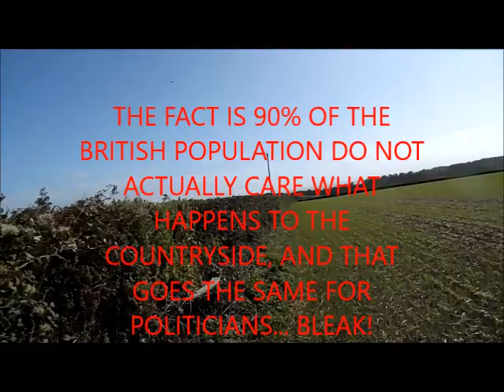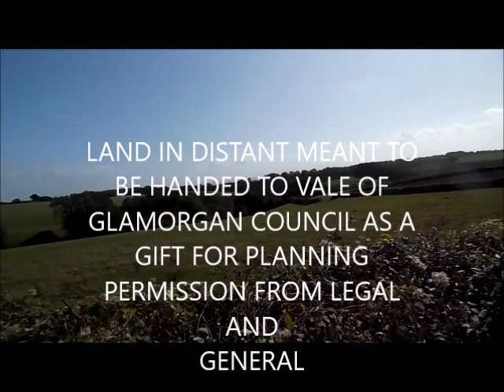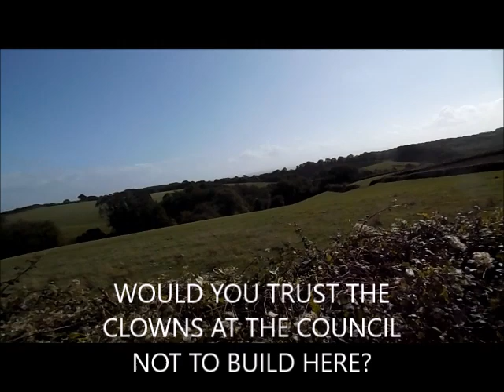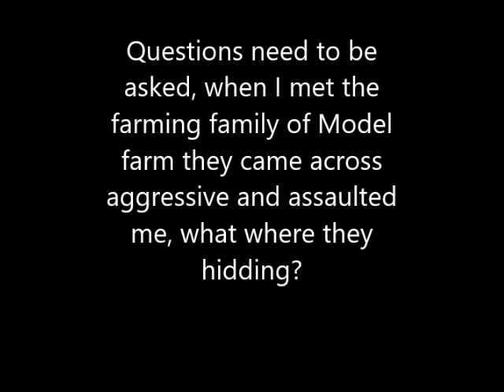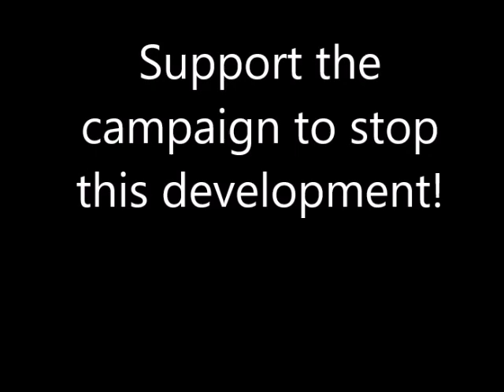MODEL FARM The death of Rhoose! Porthkerry the end.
Complicit farming family at model farm support the development.
Lets destroy the countryside of Porthkerry and Rhoose
Tomorrow is too late, and few people care. We stop this it's a start. This is progress if we stop this development.
Stand-up archaeologist
Actor
Author